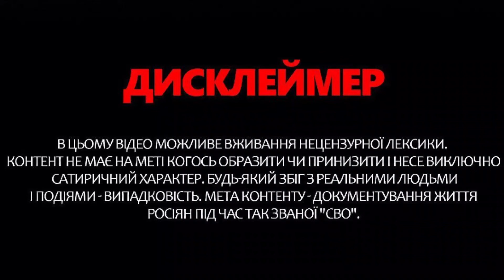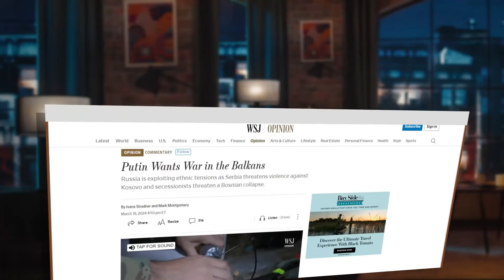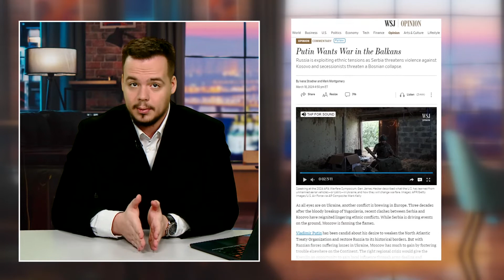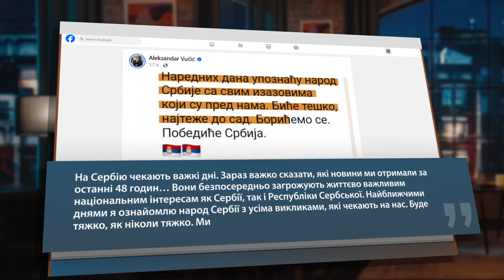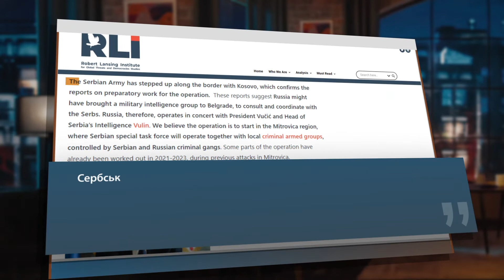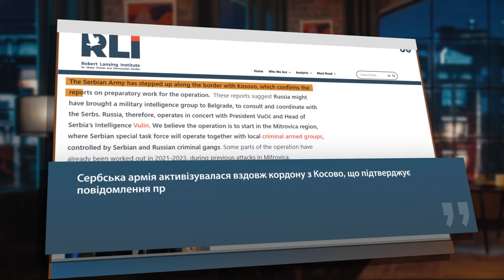Президент Сербії СКОЛИХНУВ МЕРЕЖУ: Невже буде ВІЙНА / Тривожне ПОПЕРЕДЖЕННЯ про плани КРЕМЛЯ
Поки вся увага прикута до України, в Європі може назрівати інший конфлікт. Через три десятиліття після розпаду Югославії нещодавні зіткнення між Сербією і Косово розпалюють тривалі етнічні конфлікти.Звісно, в цьому замішана Росія. Водночас президент Сербії Олександр Вучич, який відомий своїми пропутінськими заявами, сколихнув мережу своєю загадковою заявою. У своєму авторському блозі "Монолог про..." Олег Білоусов проаналізував, що ж відбувається насправді.